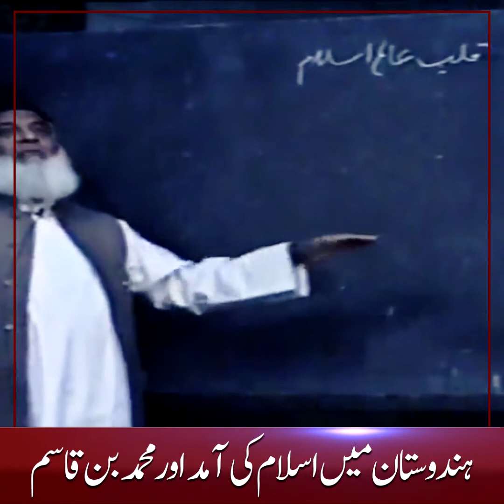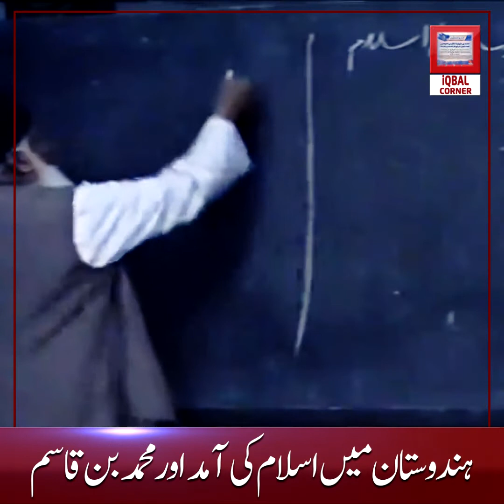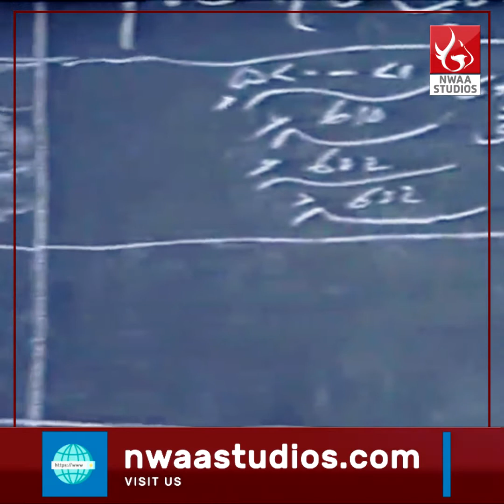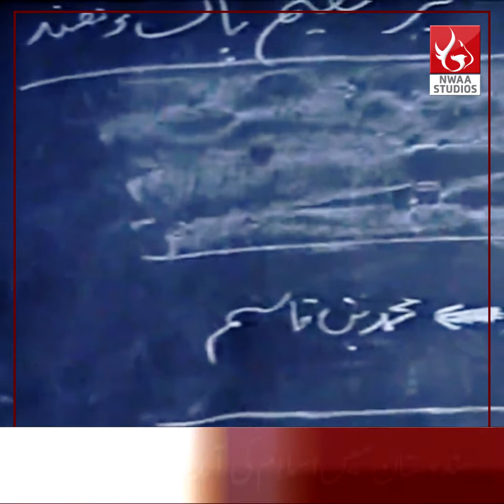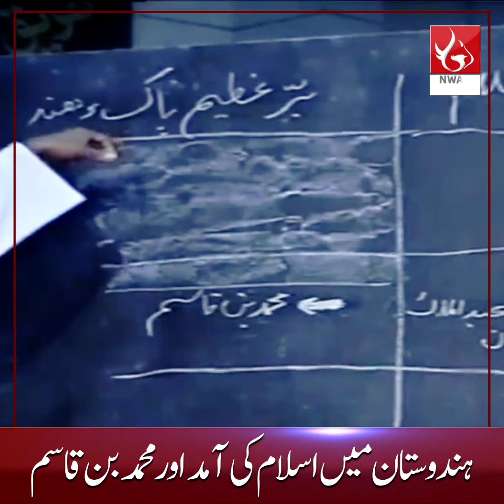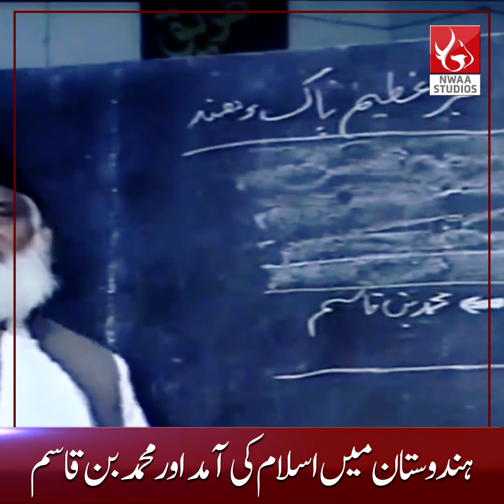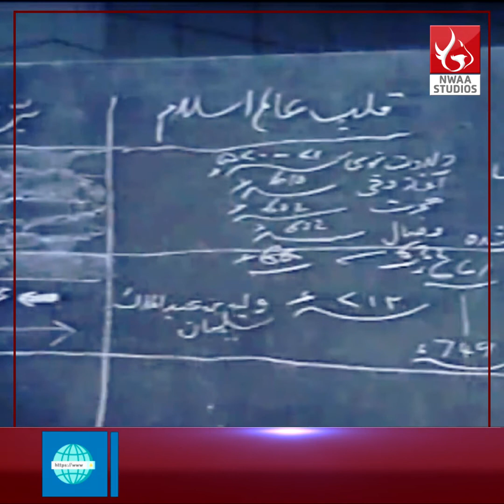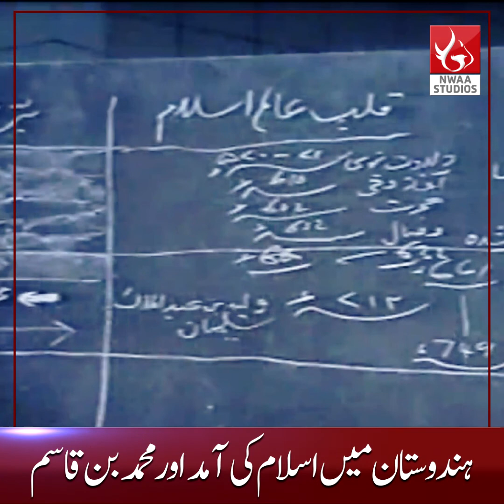Muhammad Bin Qasim and History of Islam Dr Israr Ahmed | Nwaa Studios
Hindustan Mein Islam Ki Amad kab aur kaise hui ??

Muhammad Bin Qasim aur musa bin naseer jaisa azeem sipah salaar kaisay malukiyat ki bhaint charhhe ??

Join Our Whatsapp Groups for Daily Videos:

✅ Nwaa Studios Official